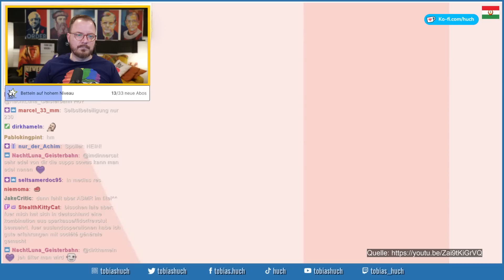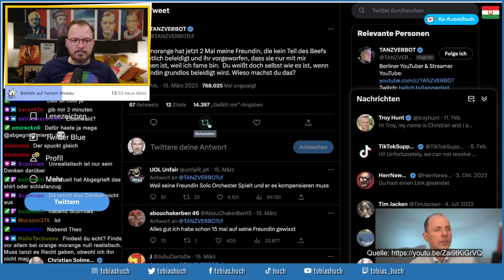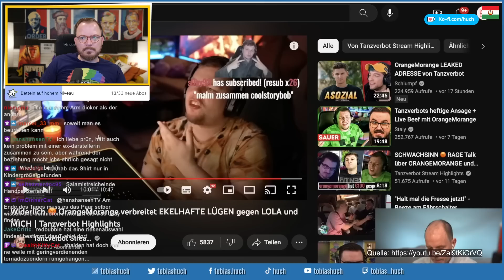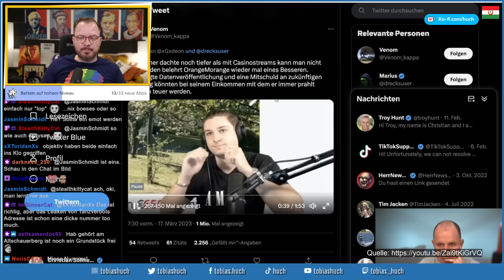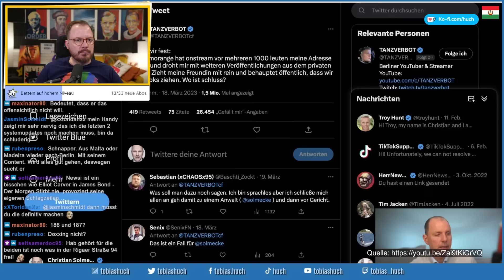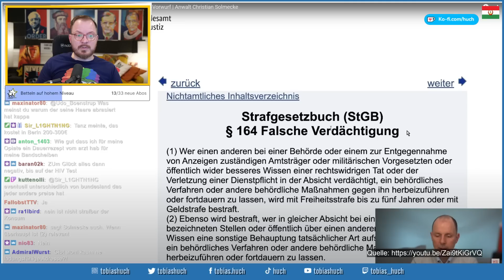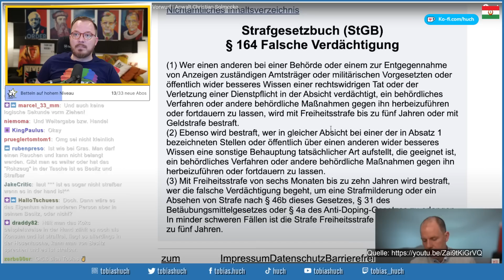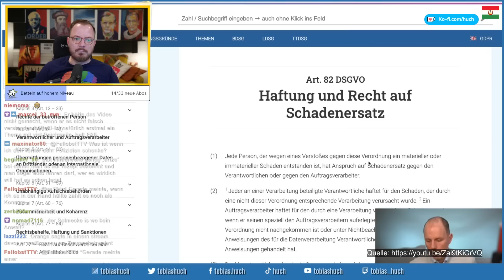Landet OrangeMorange vor Gericht? Anzeige!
tobias huch reaction realtalk